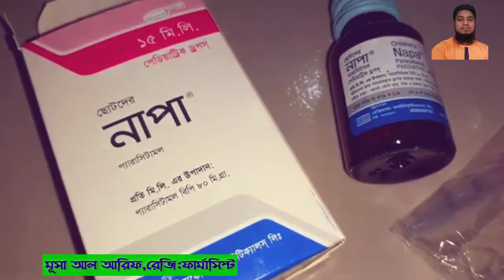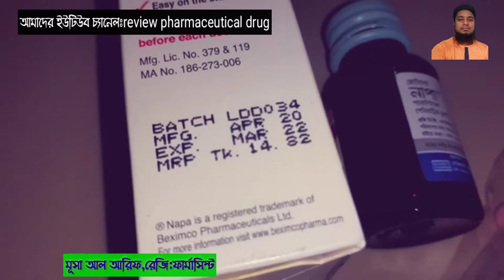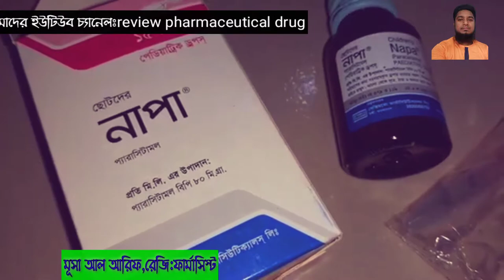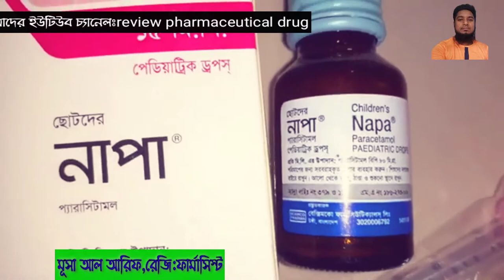নাপা ড্রপ কিভাবে খাওয়াবেন?টিকা দেয়ার পর শিশুর জ্বর হলে কোন সিরাপ খাওয়াবেন||Napa Drop||Paracitamol